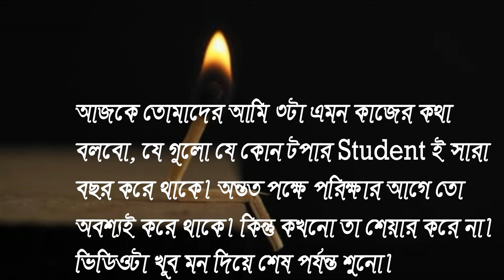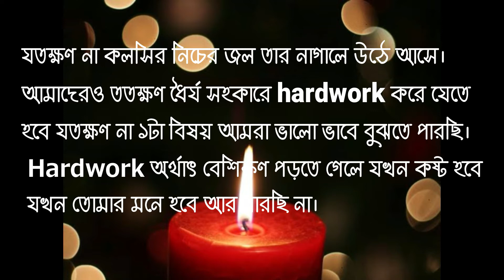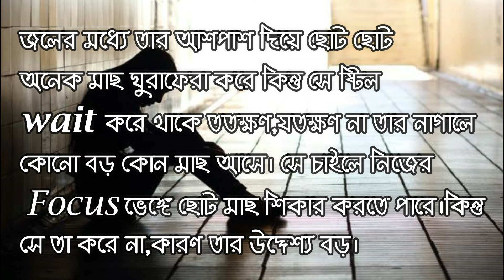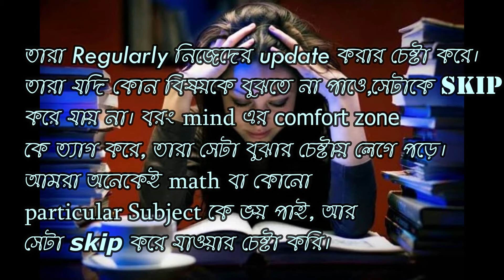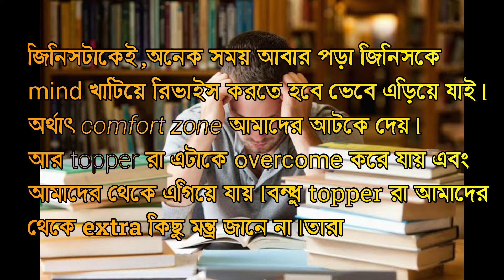Powerful Motivational speech for students in bangla।।অনুপ্রেরণা মূলক ভিডিও।।Start study today।।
এই অনুপ্রেরণা মূলক ভিডিও গুলো ছাত্রদের মাঝে বেশি বেশি পড়ার অাগ্রহ সৃষ্টি করবে।।জীবনে নিজস্ব অাত্মপ্রচেষ্টায় দাঁড়াতে সাহায্য করবে।এক শিক্ষার্থী পরীক্ষার সময় অধিকক পড়াশোনায় অাগ্রহী হয়ে ওঠবে।
অারো অনেক  motivational ভিডিও পেতে চ্যানেলটি সাব্সক্রাইব করে অামাদের সাথেই থাকো।।

Instant motivation in bangla.This is a motivational video for students which will inspire you to study for your exam. This inspirational video will help you to concentrate on studies in your exam time.

Motivational-video#for-students#